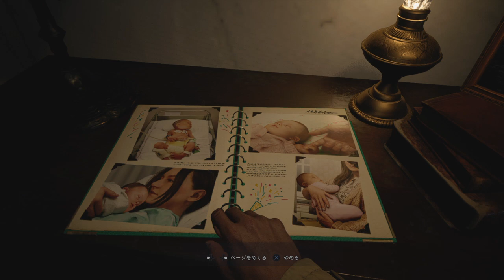BIOHAZARD VILLAGE_20210624211002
BIOHAZARD VILLAGE